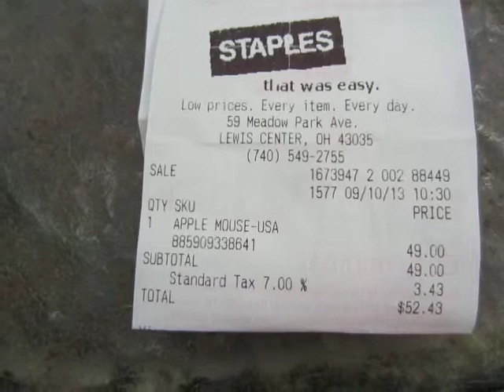Apple Mouse Dies Under Warranty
Although there seemed to be a bit of uncertainty at first about who was supposed to take care of this -- Apple or Staples (where I had purchased it) -- it got squared away in the end.